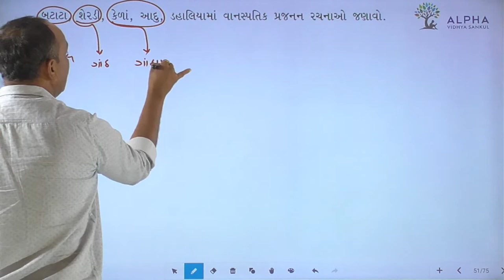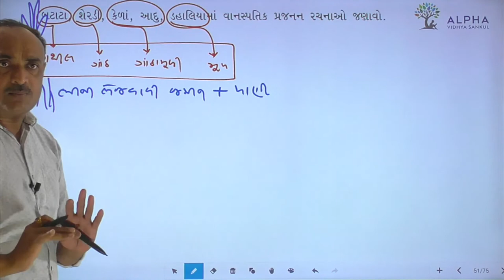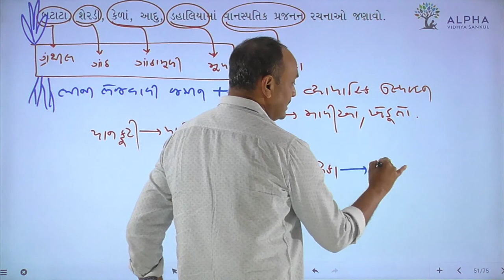Paper 2 | Section B | Que 1 | Biology | Std. 12 | Alpha Vidhya Sankul | in Gujarati by Bhanderi Sir